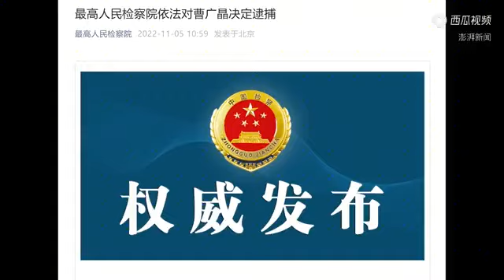最高人民检察院依法对湖北省原副省长曹广晶决定逮捕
视频日期；2022年11月5日 中国#2022#湖北#曹广晶 - 今日头条 - 今日头条